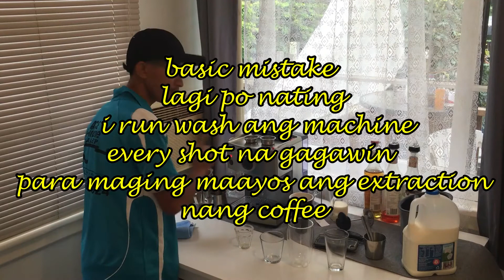HOW TO USE A COFFEE MACHINE (SEMI COMMERCIAL) | UMALI FAM DIARY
Basic knowledge po kung pano gamitin sa bahay ang semi commercial coffee machine

dito sa video na to matututunan nyo kung ano ang latte coffee

ginagamit din po yung coffee machine para gumawa nang shots para sa mga frappuccino  will make it to our next video mga KaTalaan

pa umpisang kaalamanan pano gamitin ang espresso coffee machine
pano gumawa nang shot at pano gawin at initin ang milk na may froth

comment nyo lang kung anong coffee ang gusto nyo namin gawin sa susunod na video